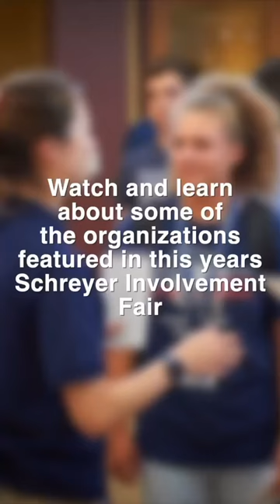Schreyer Student Organizations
Schreyer Student Council and Schreyer For Women talk about their organizations and some of what they do.